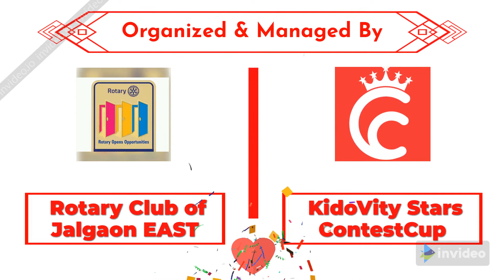Singing | Rohit Patil | KidoVity Star ID: 131 | Kids Learning Activity Contest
KIDOVITY STAR DETAILS:
KIDOVITY STAR NAME:- ROHIT DINESH PATIL
FATHER NAME :- DINESH PATIL
MOTHER NAME:- MANISHA PATIL
SCHOOL NAME:- SL CHAUDHARY PRIMARY SCHOOL

ACTIVITY DETAILS:
ACTIVITY NAME: SINGING